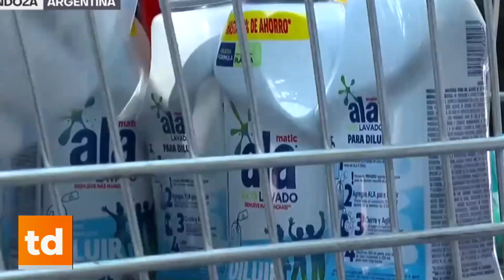Así funciona el “tour de compras” que trae a los Chilenos a comprar mercadería en Mendoza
Un mayorista mendocino decidió limitar el horario
de atención para los compradores chilenos.

Todos los días se formaban largas colas en las
cajas y los compradores locales se molestaban.

RUBÉN DAVID – Mayorista de Mendoza